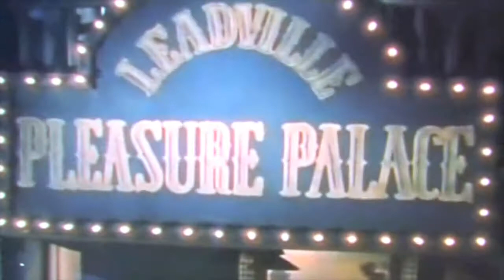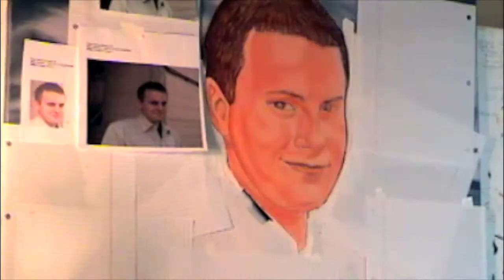SPEED Painting "What's the Use of Dreaming" CLIFF CARSON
Oil portrait on Canvas.   Music by Joe Howard, WHAT'S THE USE OF DREAMING from the film I WONDER WHO'S KISSING HER NOW with June Haver and Mark Stevens.  Film editing and Painting by Cliff Carson